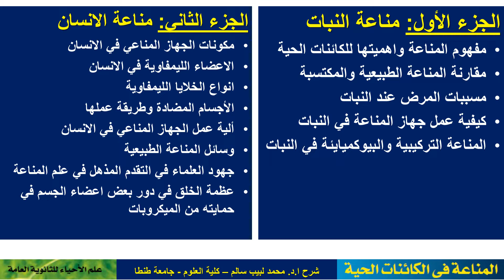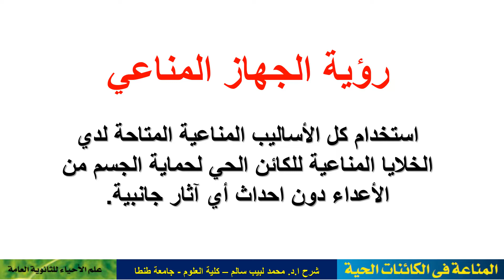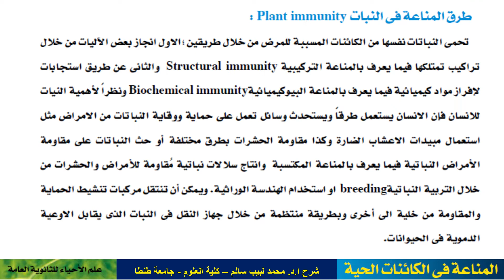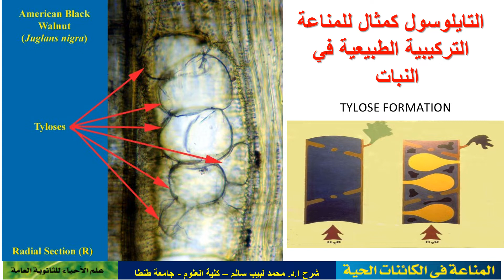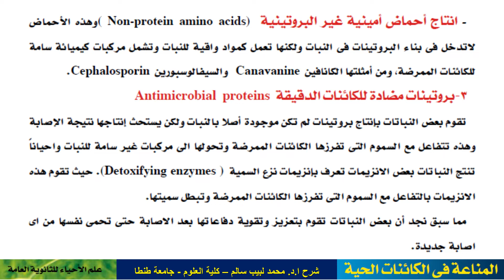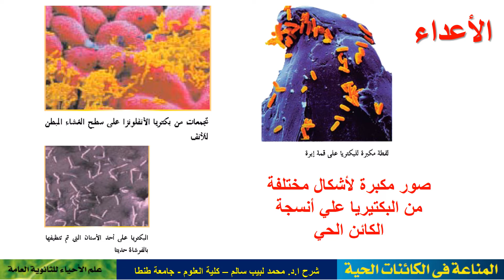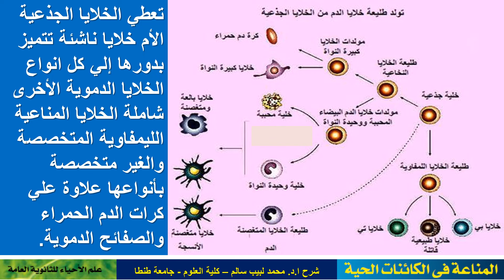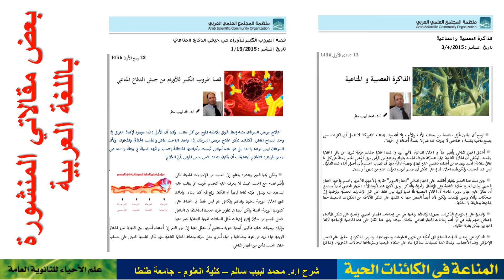الجزء الاول من شرح د. محمد لبيب سالم لفصل المناعة في النبات والانسان من كتاب الاحياء لطلاب الثانوية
الجزء الاول من شرح الأستاذ الدكتور محمد لبيب سالم لفصل المناعة في النبات والانسان من كتاب علم الحياء لطلاب الصف الثالث الثانوي
 الشرح يشمل بعض المعلومات الغير مذكورة في الكتاب المدرسي وذلك نغرض زيادة معلومات السادة المدرسين والتي تفيد أيضا ابنائنا الطلاب